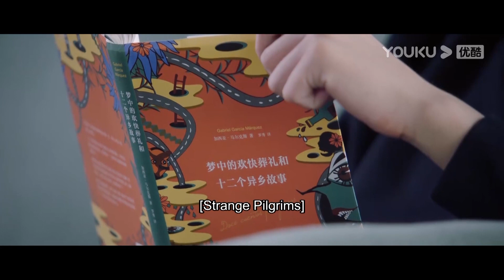灰姑娘偷窺霸總，假裝和霸總打招呼，雙方曖昧叢生，這是要在一起的節奏？ | 你微笑時很美 😻Falling Into Your Smile|許凱✖程瀟